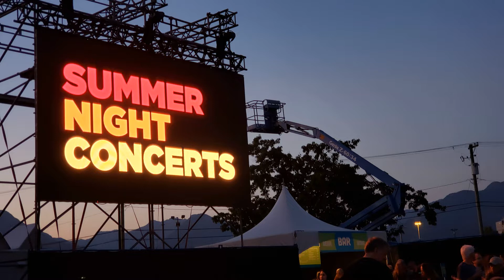Styx Live: Renegade - August 25, 2019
Styx Live @ PNE Amphitheatre
Vancouver, B.C. August 25, 2019